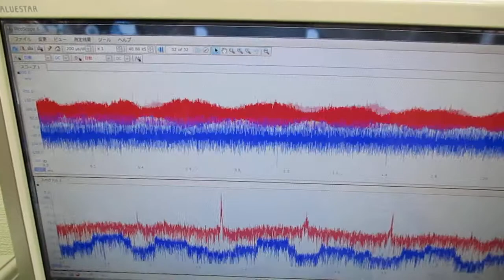オリジナル超音波プローブを利用した「音響流」制御技術 ultrasonic-labo